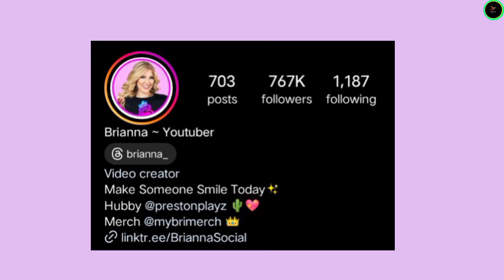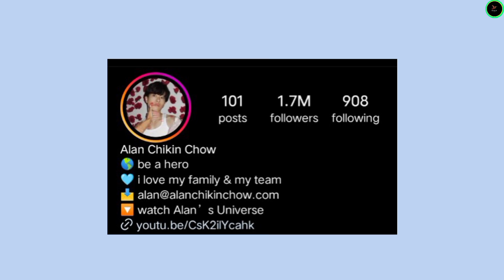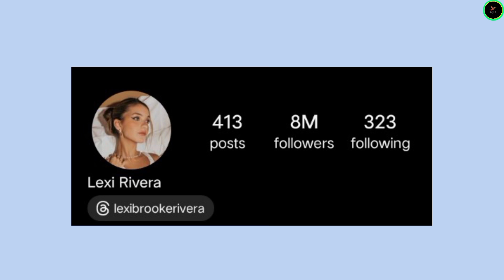Brianna vs Alan Chikin Chow vs Lexi Rivera vs Keemokazi Lifestyle Comparison 2024